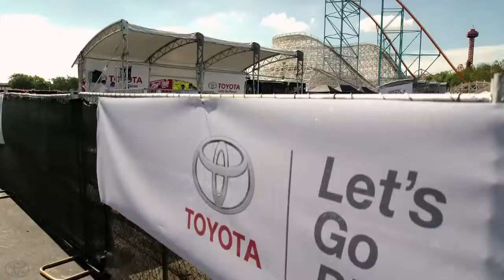Camry Thrill Ride 2013 Toyota Camry SE